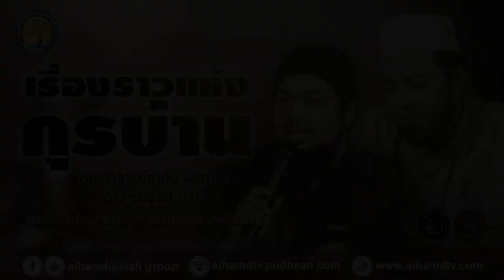AH 2416 เรื่องราวแห่งกุรบ่าน โดย อาจารย์อาดัม พรภาพงาม อาจารย์ชูอิบ มู่สา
24.07.63 @ โรงเรียนฮาฟิชอะลูกะ ซอยเจริญสุข บางบัวทอง

Tel & Line iD :
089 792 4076 (ดาวุด)
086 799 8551 (มูฮัมหมัด)